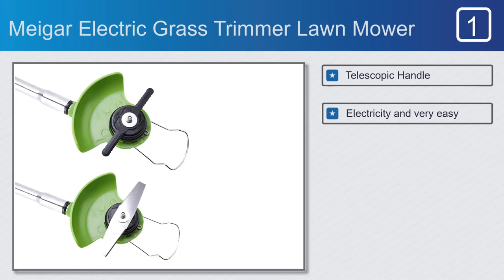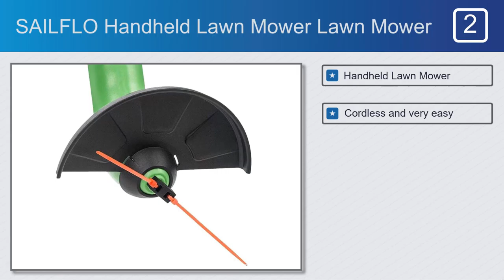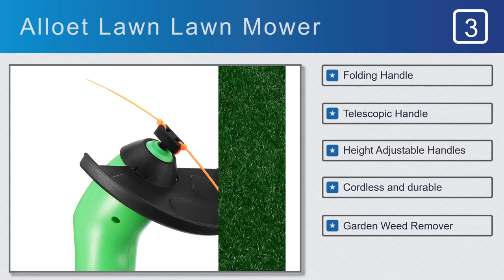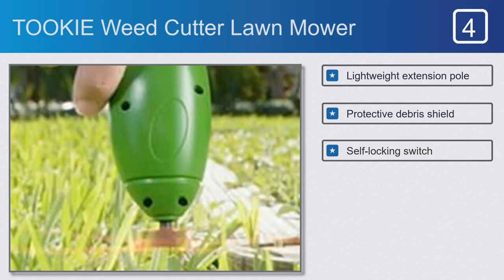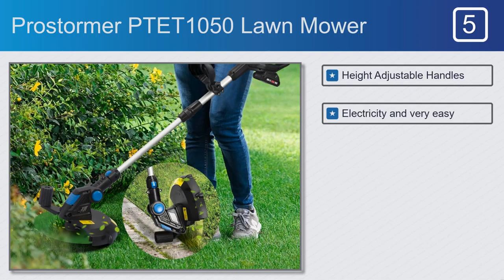Top 5 Best Lawn Mower in 2021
Best lawn mower on this video
#1. Meigar Electric Grass Trimmer Lawn Mower
#2. SAILFLO Handheld Lawn Mower Lawn Mower
#4. TOOKIE Weed Cutter Lawn Mower

Full Features:

Features:
#1. Telescopic Handle
#2. Electricity and very easy
#3. Rotary Mowers
#4. Adjustable working angle
#5. Wireless electric grass trimer

Features:
#1. Handheld Lawn Mower
#2. Cordless and very easy
#3. Portable Mowing Machine
#4. Safe and durable
#5. Lightweight design

#3. Alloet Lawn Lawn Mower
Features:
#1. Folding Handle
#2. Telescopic Handle
#3. Height Adjustable Handles
#4. Cordless and durable
#5. Garden Weed Remover

Features:
#1. Lightweight extension pole
#2. Protective debris shield
#3. Self-locking switch
#4. Avoiding vibrating

#5. Prostormer PTET1050 Lawn Mower
Features:
#1. Height Adjustable Handles
#3. Safe and durable
#4. Folding Handle
#5. Very easy to use